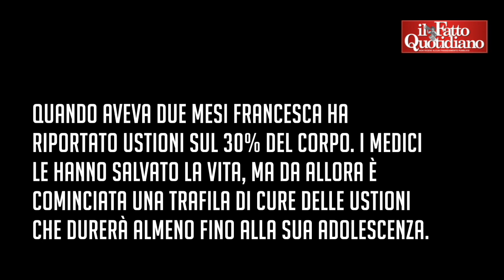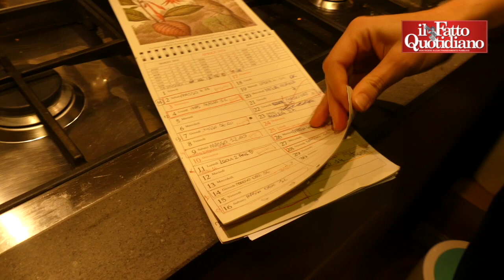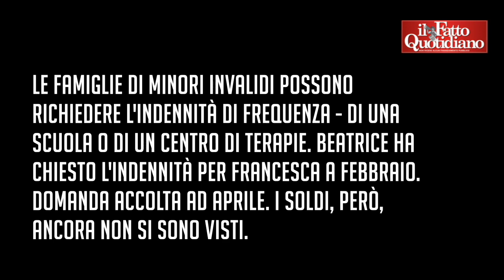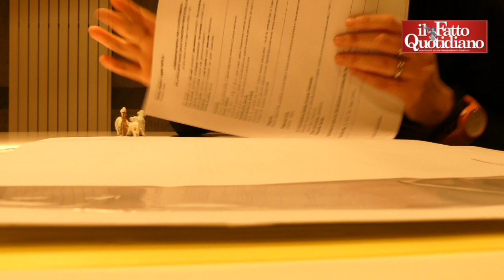Bimbi ustionati, il calvario delle cure: “Ci indebitiamo per le terapie di nostra figlia”